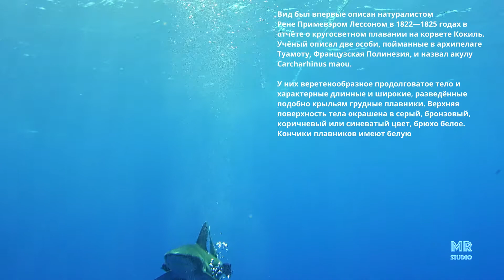Longimanus Shark Diving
Diving with Longimanus shark on the Brother Island. Red Sea, Egypt. Stanislav Polivtsev film. November 2018